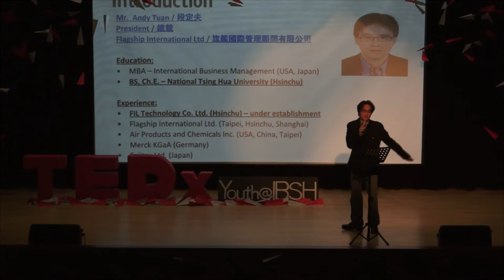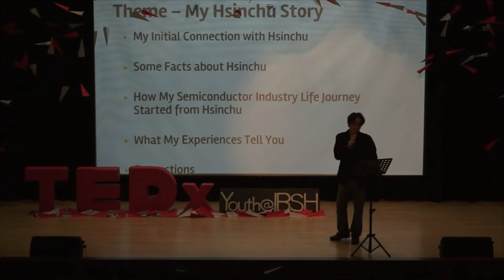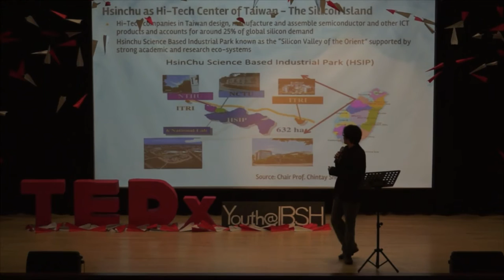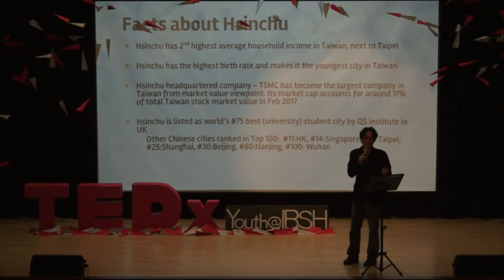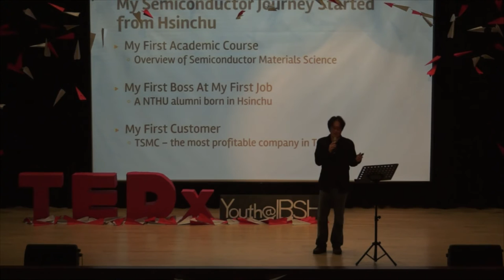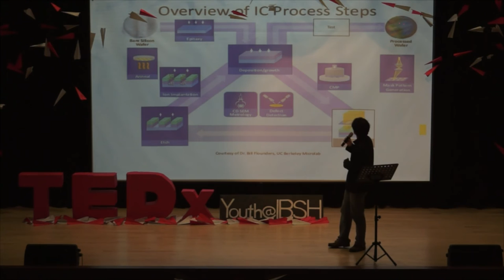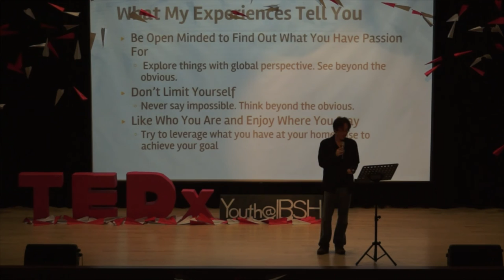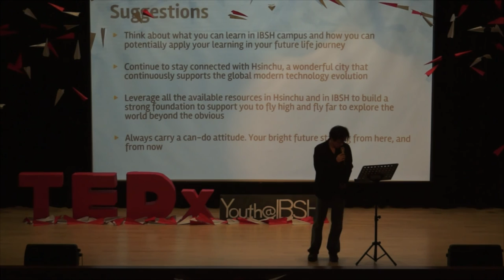From Hsinchu to the World, From the World to Hsinchu | Andy Tuan | TEDxYouth@IBSH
From an academic and professional standpoint - specifically within the semiconductor industry in Hsinchu - Tuan delineates how the growth of this industry has led to the prosperity of the global technological sector which resulted in a transformation of Hsinchu.

Mr. Tuan has lived, studied, and worked in Hsinchu since his university days. Since then Mr. Tuan started to appreciate the beauty and importance of Hsinchu while establishing a strong sense of belonging in Hsinchu. Throughout these years, Mr. Tuan has built very diverse professional connections and personal ties with friends, relatives, teachers, classmates, customers, colleagues, and partners in Hsinchu and he wishes to share his story, his home, and connections abroad.